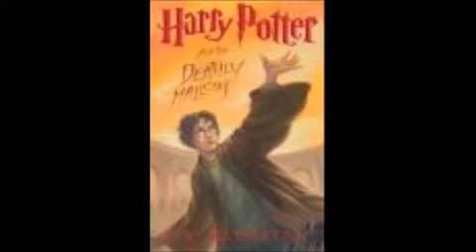Announcing Sisterhood 2.0!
And check back on 1/2/08 for our first video (because 1/1 is a Thursday).